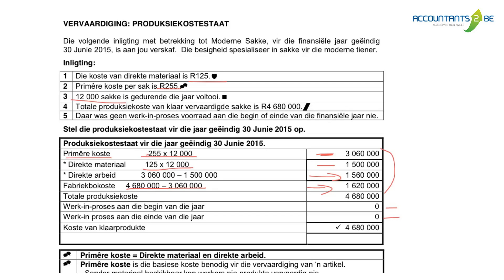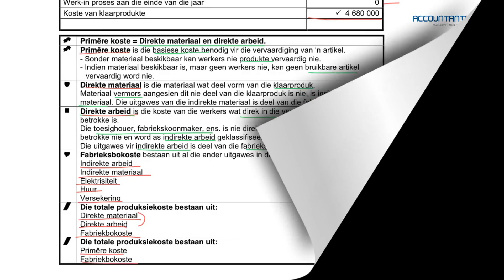VERVAARDIGING 3 : PRODUKSIEKOSTESTAAT